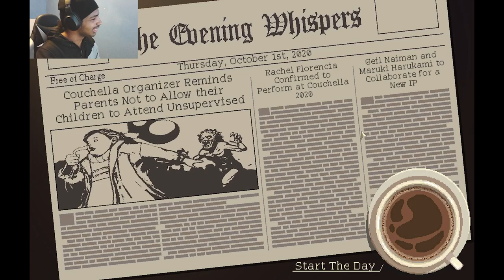A new hire | Coffee Talk - Part 10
Media
Other
Game ►